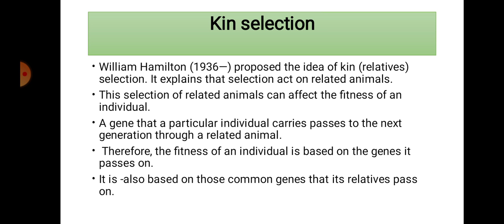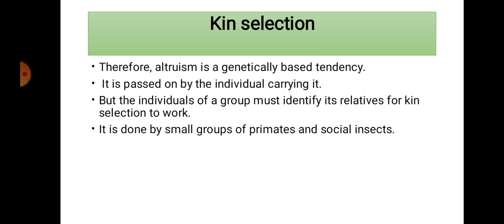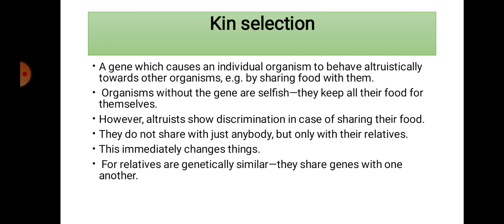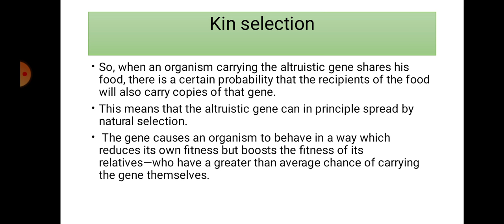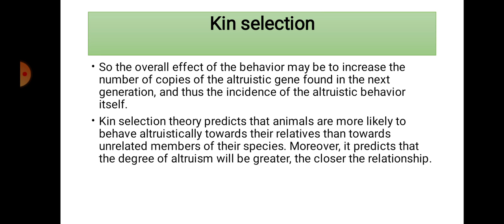Kin Selection|Animal Behavior |In Urdu/Hindi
Do you want Mcqs related Matric, Fsc and PPSC, Online test and Solution?  Then Click the link Given Below.